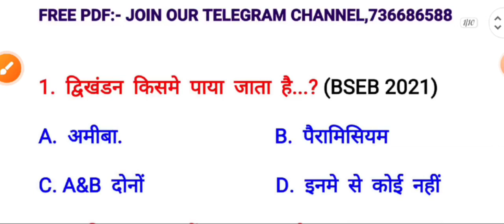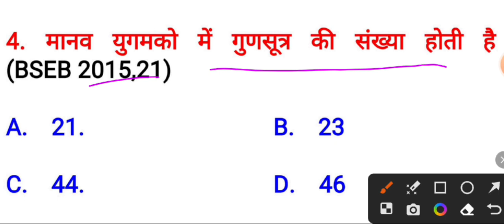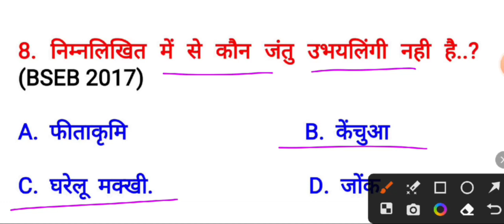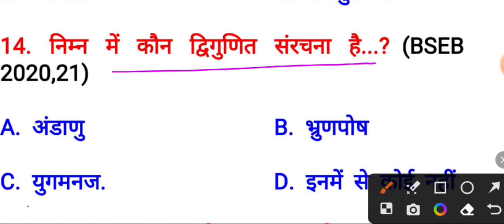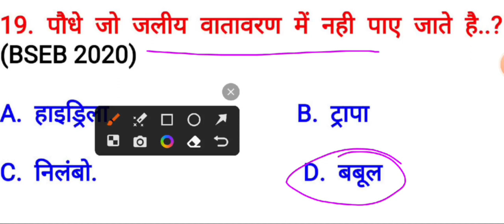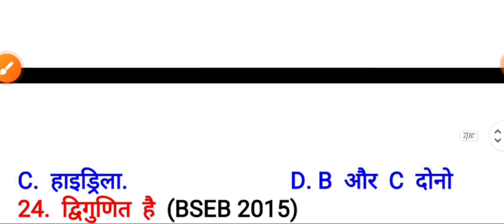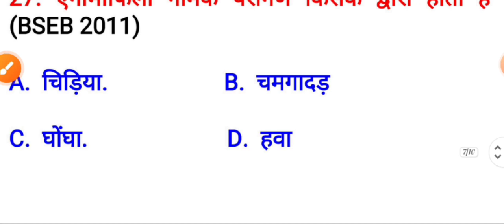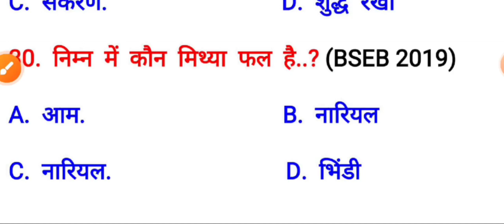12th Biology Vvi objective question 2024 bseb Exam || Biology model paper 2024 exam objective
Biology 70 Guess Objective Question 2024 Bihar board exam||12th Official Model paper 2024 OBJECTIVES

10&ARTS CHANNEL:- @Ms10thartcominstitute

Your Queries -

class 12th biology vvi objective question 2024 vvi objective question 2024 12th biology 12th biology vvi objective question 2024 vvi objective question 2024 12th biology bihar board 12th biology vvi objective question
12th biology objective question 2024
12th biology viral question 2024
class 12th Biology ka vvi objective
important objective class 12th Biology 2024
12th Biology vvi question 2024 12th Biology most important objective question 2024
Bihar Board 12th Biology vvi objective question 12th Biology objective 2024

Hashtag -